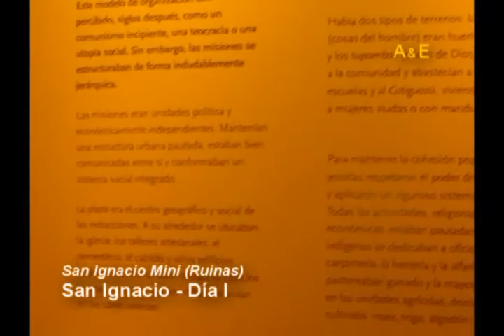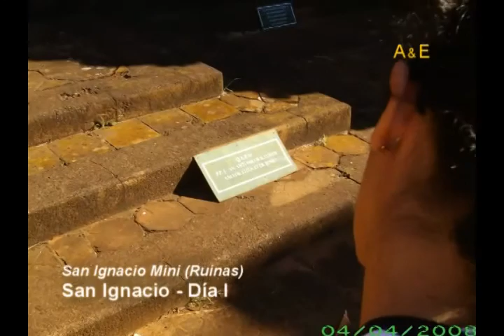LUNA DE MIEL - 03 - San Ignacio - Museo y Ruinas.mp4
Pasados algunos días de nuestro Casamiento (22/03/08), nos fuimos de LUNA DE MIEL, sin pensar en lo mucho que podríamos hacer, salimos sin rumbo y descubrimos un universo de sitios misioneros que se robaron todos nuestros suspiros. Espero que les guste tanto como a nosotros.